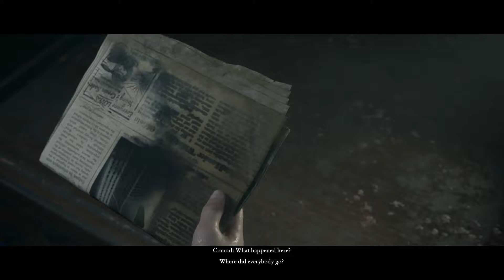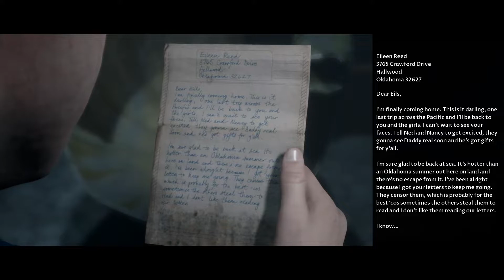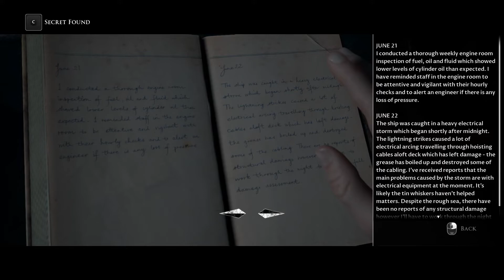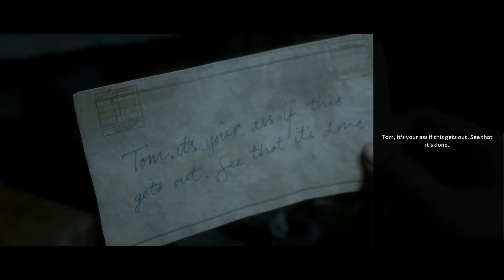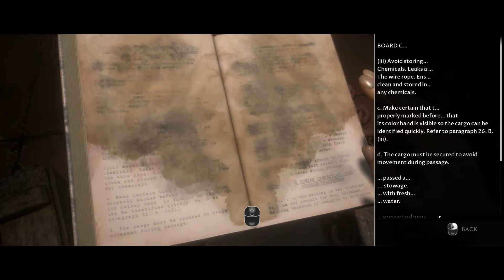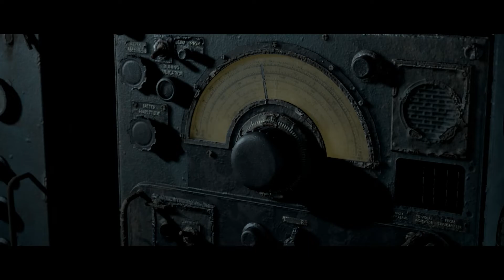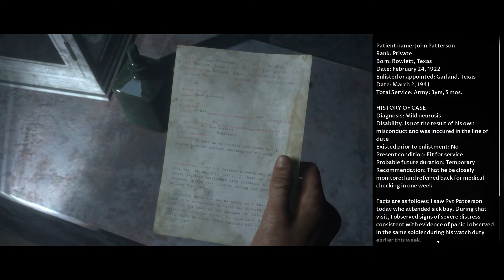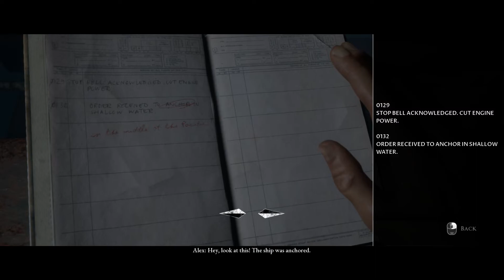man of medan no conrad!! part 3